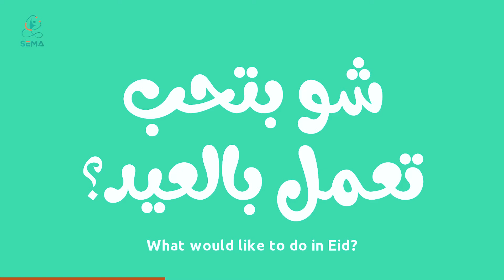شاهد أمنيات أطفال المخيمات في العيد شمال سوريا وساعدهم لتحقيقها SEMA I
الحقيقة المرّة أن بعض الأشياء المسلوبة لا يمكن أن تعود أبداً.. "الطفولة" مثلاً.
لقد سرقت الحرب في سوريا من هؤلاء الصغار طفولتهم، وعرضتهم للإقصاء داخل مجتمعاتهم، حيث يصعب وصولهم للرعاية الصحية ولا يحصلون على الغذاء الكافي.
لقد أبعدتهم الحرب عن مدارسهم، وأجبرتهم على العمل، أفقدتهم ألعابهم ومقاعدهم الدراسية، وأقلامهم، وأصدقاءهم، أحياءهم، ومنازلهم وبالنسبة للبعض آباءهم وأمهاتهم.

 ببساطة حولت الحرب كل الأشياء البسيطة في حياة أي طفل في العالم إلى أمنيات كبيرة وربما مستحيلة في حياة أطفال المخيمات شمال سوريا.
أمنياتهم صغيرة جداً ولكنها تعني لهم الكثير كن جزءاً من سعادتهم المفقودة وحقق أقصى أحلامهم بتبرع بسيط فما تراه قليلاً وبسيطاً هو فرحة كبيرة لأطفال المخيمات. لنصنعها معاً
إحساس لجميع السوريين سيما_نحمل_الخير_للجميع .